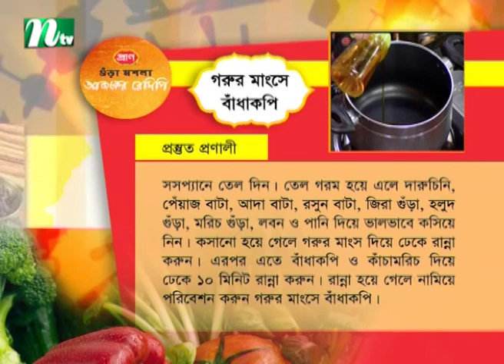পরোটা বা গরম ভাতের সাথে মজাদার গরুর মাংসে বাঁধাকপি | Ajker Recipe | আজকের রেসিপি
পরোটা বা গরম ভাতের সাথে মজাদার গরুর মাংসে বাঁধাকপি | Ajker Recipe |  আজকের রেসিপি | produced : NTV | Country: Bangladesh.